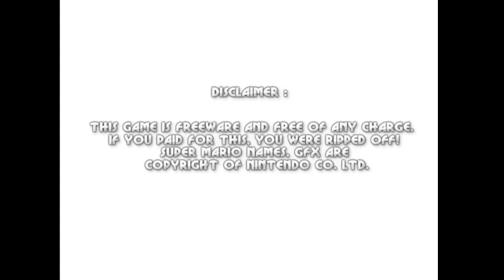Legend Worker Remake:Gameplay of Legend 1.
Game:Legend Worker Remake
Legend:1
Difficult:Easy
300-500 views OR 10-14 hours watchtime=Legend 2